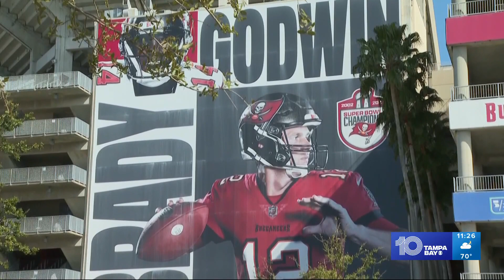Tom Brady's final season taught football fans valuable lesson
Tom Brady's final season was not perfect, but it did not have to be. The former Buccaneers Super Bowl winner walks away from football at 45 years old.